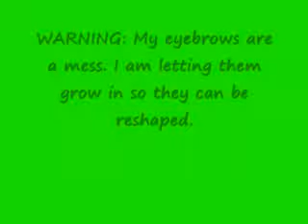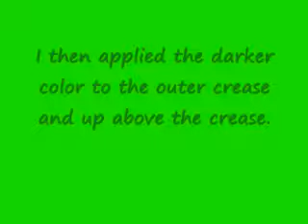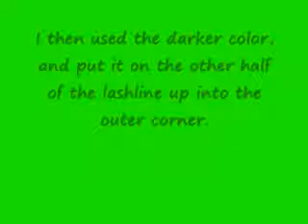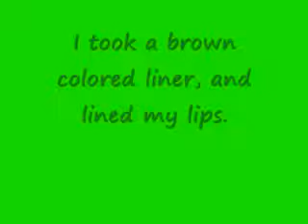Loreal Hip Riotous Tutorial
Here is the Loreal Hip Riotous look requested by Homespagoddess.  Products Used  Face  Fashion Fair Foundation Stick in Bronze Mac Studio Fix NW45  Eyes  UDPP (forgot to mention that in the video) NYX Jumbo Eye pencil in Horseradish Loreal Hip duo in Riotous NYX shadow igment in Nude Loreal Hip cream eyeliner in black NYC black eyeliner  Lips  Jordana liner in Chestnut Loreal lipgloss